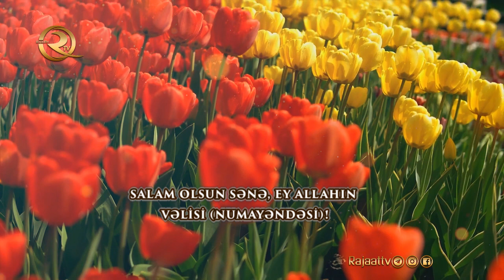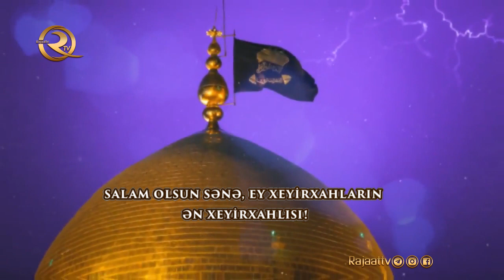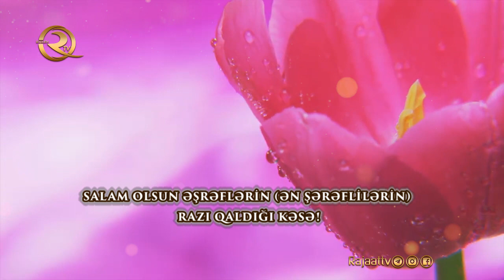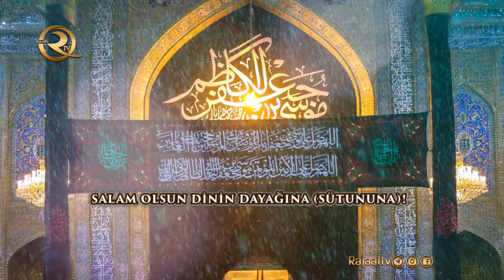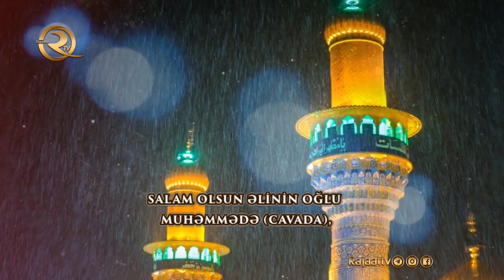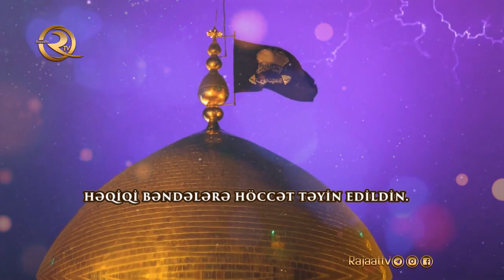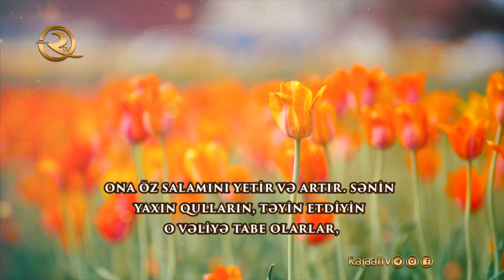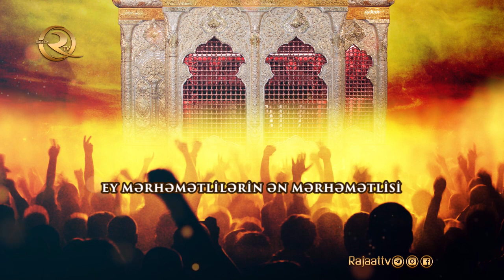İmam Cavad'ın (ə) ziyarətnaməsi | (tərcümə ilə & alt yazılı)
Doqquzuncu vilayət imamı, məsum rəhbər və imamət səmasının səxavət günəşi Həzrət İmam Məhəmməd Təqi Cavadın (ə) ziyarətnaməsi.

İmamın qısa həyatı
Doqquzuncu imamın adı Mühəmməd, künyəsi Əbu Cəfər, ləqəbi Təqi və Cavaddın. O həzrət 195-ci hicri-qəməri ilində Mədinə şəhərində anadan olmuşdur. Atasi imam Rza, anası isə İslam Peyğəmbərinin (s) həyat yoldaşı olmuş Mariya Qibtiyyənin nəslindən olan Səbikə (Səkinə) Novbiyyədir. İmam Cavadın (ə) atası vəfat edərkən, təxminən, səkkiz yaşı olmuş, 220-ci h.q. ilinin Zil-həccə ayında, iyirmi beş yaşında ikən şəhadətə yetmiş və Bağdadda babası imam Kazimin (ə) məzarının yanında dəfn olunmuşdur. (“Üsuli-kafi”, c.1, səh.492)
Allahın salamı olsun Muhəmməd Cavada (ə) və onun atalarına və onun sülbündən gələn Qaim Məhdiyə (ə.f)